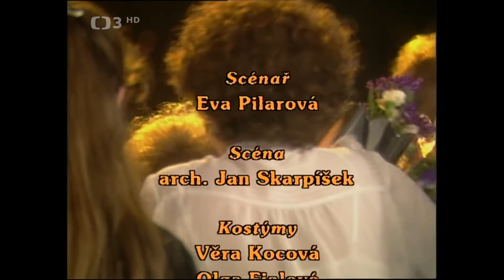Eva Pilarová a hosté (1995) HD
Pořad ČT 1995.